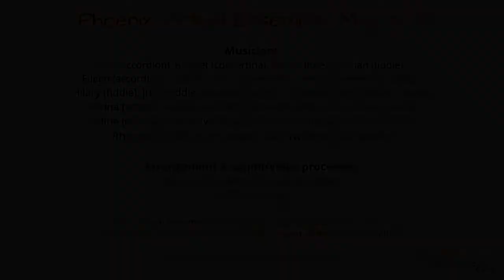Orange in Bloom (Sherborne Waltz), Out on the Ocean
(arr Marina Dodgson & Maurice Condie)

Phoenix Virtual Ensemble, May 2021

For more details, including how to join and sheet music, please